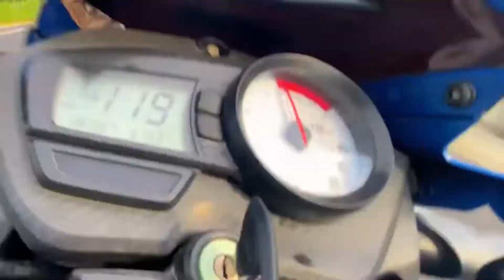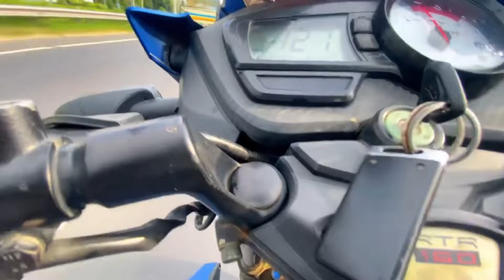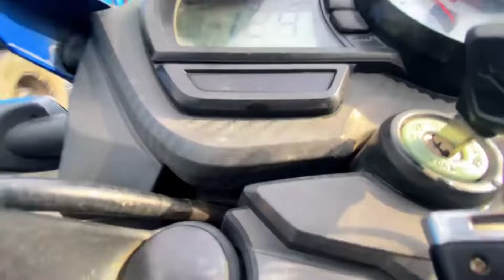Suzuki GSX-R150 কে খেয়ে দিলাম | Dhaka Tangail Highway তে | Speed Demon |🥀respect bike🥀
Please 🙏
          & Press the
          BELL ICON 🔔
               Button.